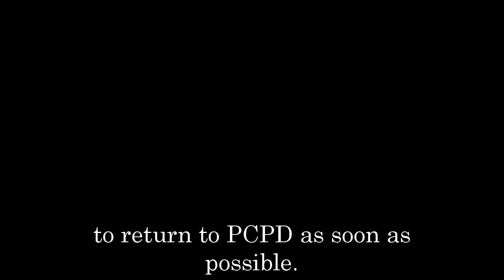FULL - General Hospital Spoilers for Tuesday, December 13 | GH Spoilers 12/13/2022